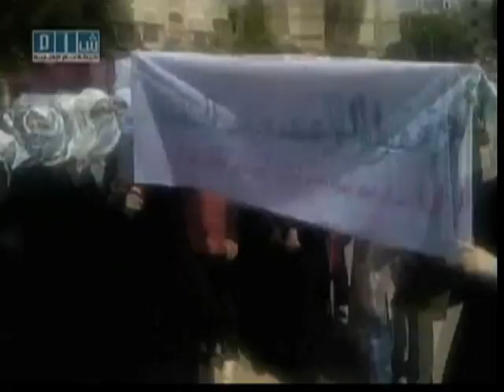Syrian Demonstrators Galvanized by 13-Year-Old's Death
As demonstrations erupted Friday across Syria, child deaths are being marked after the United Nations agency UNICEF said at least 30 children have been shot dead in anti-government protests since they first started. A rallying point is Hamza al-Khatib, a 13-year-old boy who was killed in April and who the opposition says was tortured.